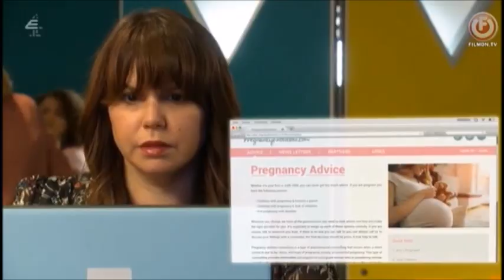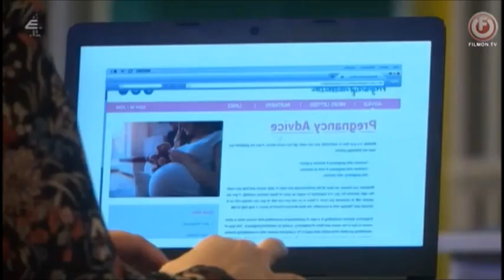Nancy, James, & Leela - 11/11/2021 *First Look*